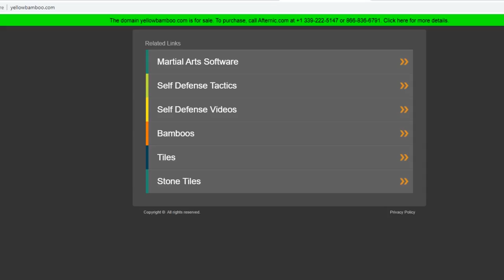The Weirdest Fake Martial Arts Cult On Earth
Yellow Bamboo - A Bizarre Cult That Controls Peoples Minds
In this fake martial arts master exposed video we look at yellow bamboo the no touch chi knockout gods, they are crazy.
From tackling woman on the beach for no real reason
To fighting people using just chi power
Its all very embarrassing, hilarious and it's all caught on camera, please enjoy!